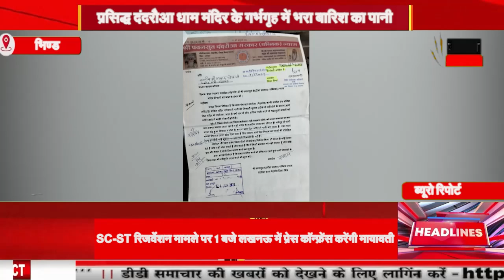भिण्ड जिले के प्रसिद्ध दंदरौआ धाम मंदिर के गर्भगृह में भरा बारिश का पानी@DDSMACHAR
भिण्ड जिले के प्रसिद्ध दंदरौआ धाम मंदिर के गर्भगृह में भरा बारिश का पानी@DDSMACHAR#Rain water filled in the sanctum sanctorum of the famous Dandaura Dham temple of Bhind
Rain water filled in the sanctum sanctorum of the famous Dandaura Dham temple of Bhind district

Today​TopTen Chhattisgarh
DD​ समाचार
cg​ most important current affairs

24*7 LIVE CURRENT NEWS & ONLY NEWS & ONLINE MEDIA FOR WEB, PRINT BASED TEXT NEWS & VEDIO LINK ONLY( DDS MEDIA NETWORK )